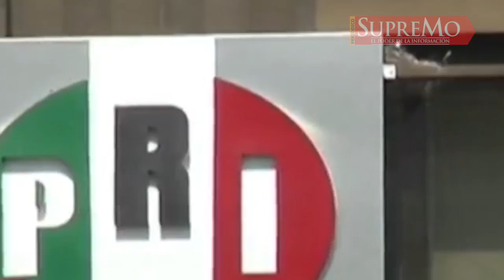Resumen informativo Supremo - 17 de diciembre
La información más importante de México y el mundo

- Ubican camioneta y agresor de Ana Gabriela Guevara
- Suspenden derechos partidarios de exgobernador de Quintana
  Roo
- "Ya duerman con ropa, producen mucho chamaco’: Omar Fayad
- Graban a tres cobardes robando a mujer en Ecatepec
- Denuncian saqueo al museo Eremitorio Fray Domingo de
  Betanzos